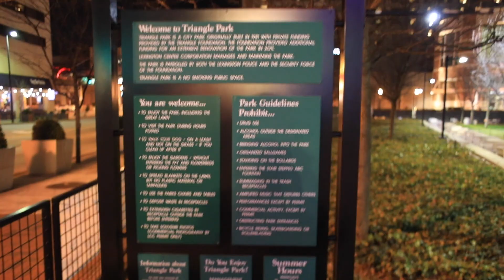Photoshoot Downtown Lexington Kentucky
Shooting with Alexia downtown Lexington Kentucky. it was a very cold night but it was fun shooting photos

items I use in this video

canon 1dx

canon 50mm 1.8

godox AD200

peak design strap